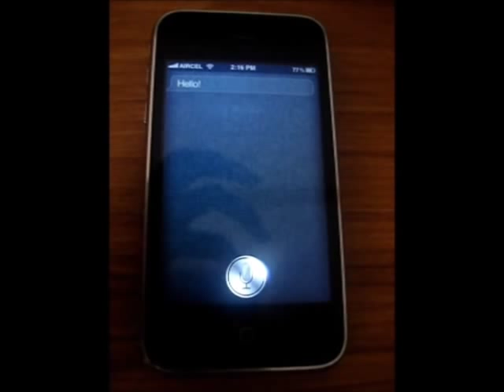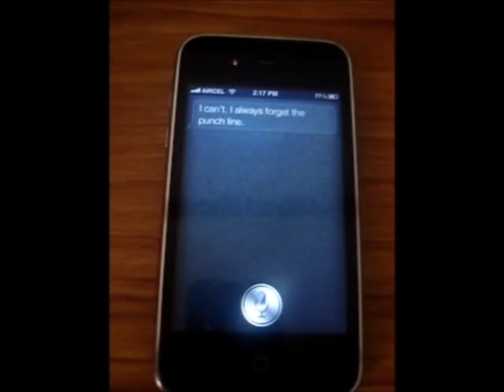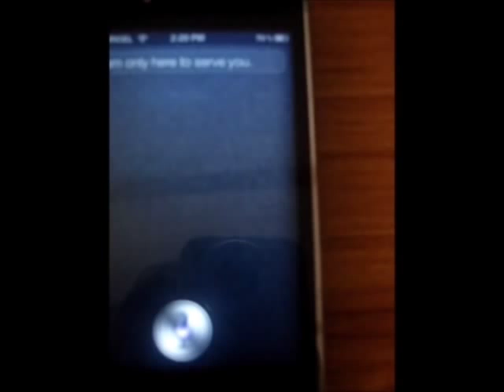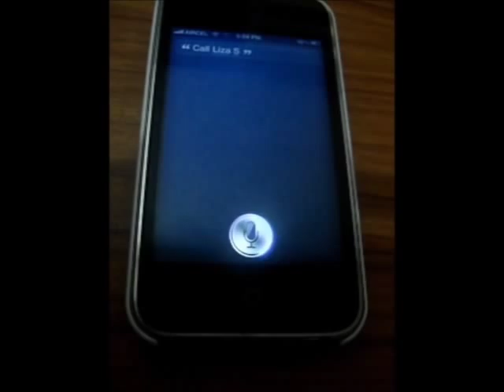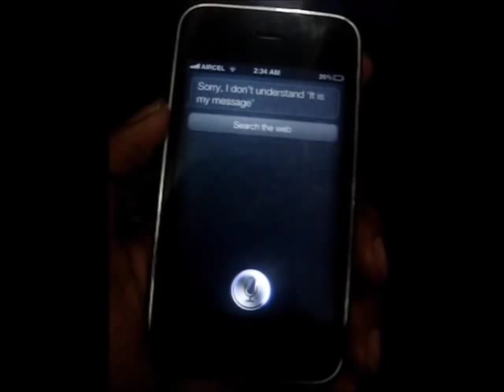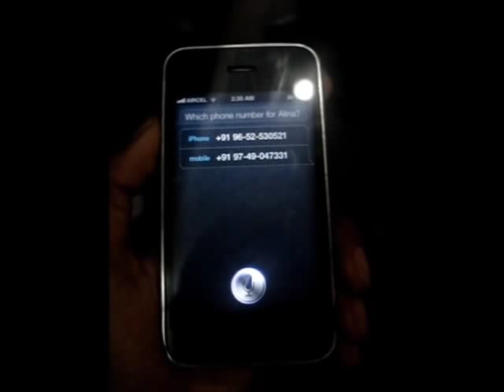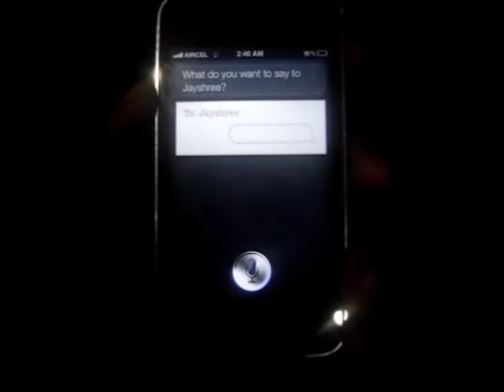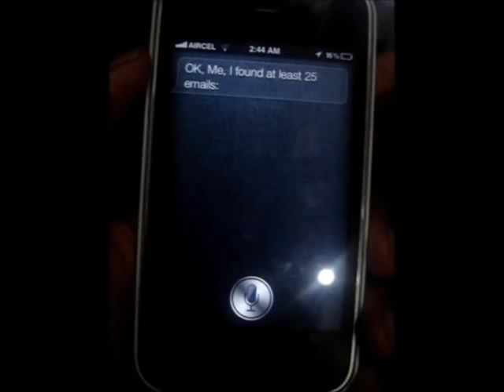Spire siri working on iphone 3gs/ iphone 4/ipod touch / iOS devices tested !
(like the page and get new about Siri and other iPhone applications )

Another Proxy ITS WORKs MOST OF THE TIME.
For the online offline report follow our page or twitter.

Huhu Guyz !! got a good news !! SPire siri working on every ios devices like iphone 4 iphone 3gs even ipod touch 4g !! all devices are personally tasted !!

Now how to install Spire on your iPhone

Step 1:- jailbreak your device with iOs 5 or 5.0.1 !

Step 2:- go to cydia and search spire and install it !it will download files from apple ! its mayb 100mb so keep connected with wifi !

Step 3:-after installation  open settings got settings/general/siri and turn it on !
then go to settings/spire. There will be a option to give proxy host url ! So if you know any private or public proxy then put the host url ! and run siri it will work !!

IF YOU DONT KNOW ANYTHING ABOUT PROXY HOST !! THEN YOU CAN GET PRIVATE SERVER FROM INTERNET !!

The server I was running is a free server !! But now it's not working !! So the server provider @IMoham3d need some money to make back up that server !! So guyz plz donate and help him to make that server work again !! If u r donating plz give my reference @Rinkul123 in d note !! So that he can make his server work again and will get u host address and cert in ur email !!  Plz help him !!